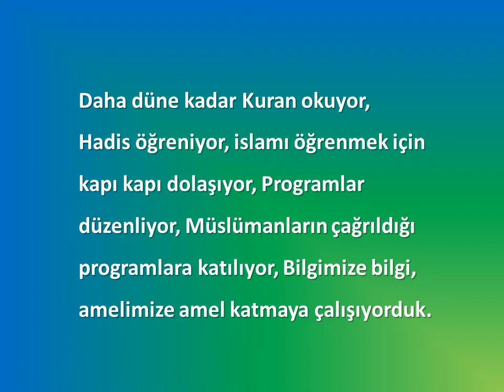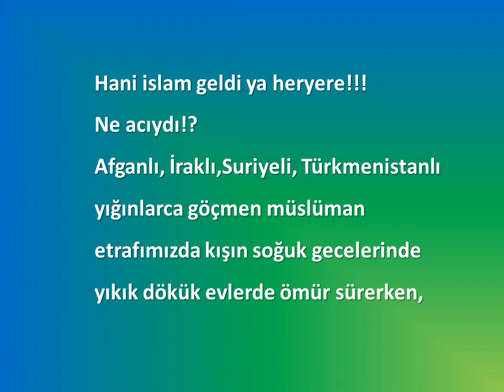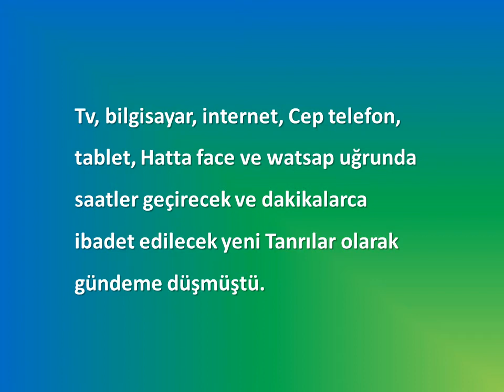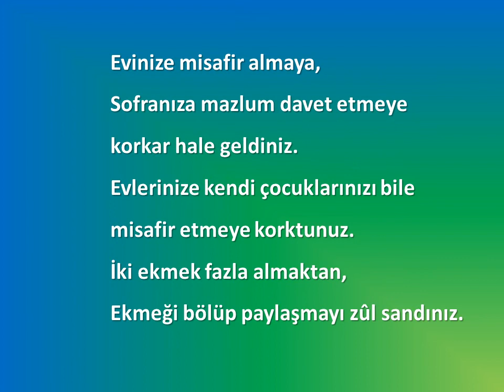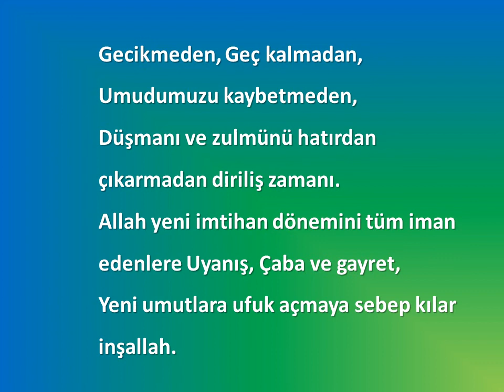Neden Şaşkına Döndü Müslümanlar